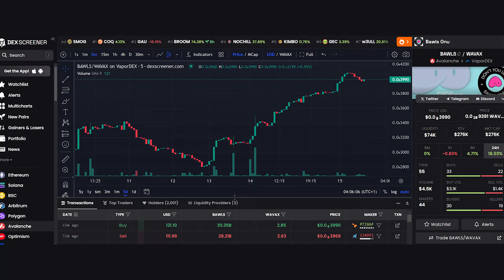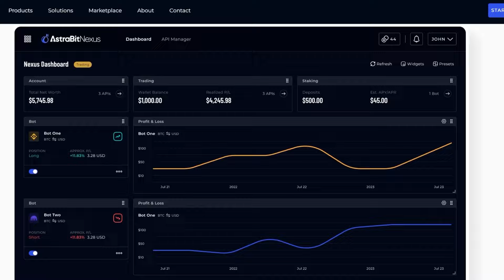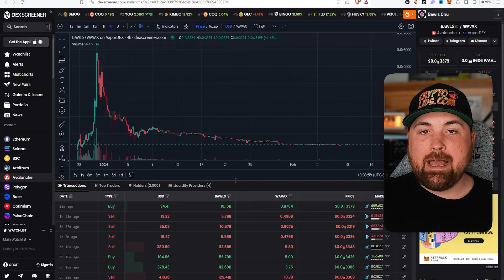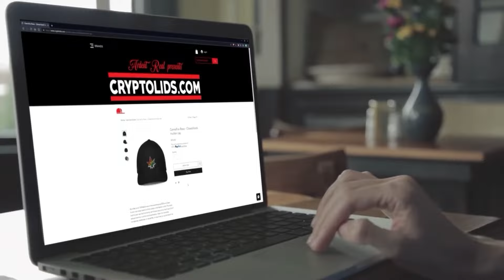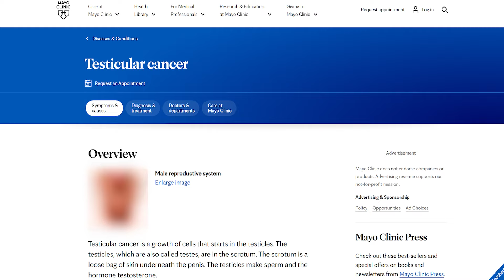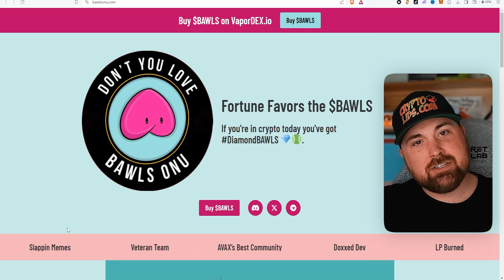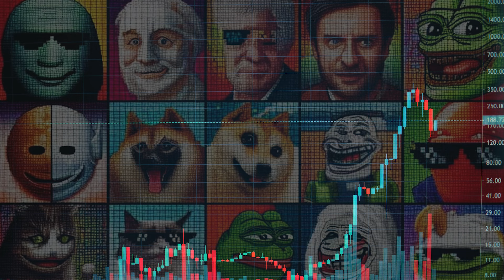Don't Miss Out: The Hottest AVAX Meme Coin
Bawls Onu is a distinctive meme coin on the AVAX network, offering unique use cases and utility. It stands out for its potential for future growth and its commitment to supporting testicular cancer foundations.

✩ LINKS✩
Hey y'all I've been using AstraBit's trading bots for my crypto trades trading bot i use ($300 a day)

 They've really been a game changer for me
✩ CHAPTERS ✩
00:00 Balws Onu is a meme coin on the AVAX network with unique use cases and utility

01:00 New features, bots, and credits for the trading bot i use!

01:41 The meme coin on AVAX has a veteran dev team, a meme community, and a typical chart pattern, but with potential for future spikes and utility.

02:39 Vapor dex on Avalanche is a great place to get 11 billion balls for about $50

03:25 Editing NFTs, staking in liquidity pools, and supports testicular cancer foundations.

04:25 Minting the NFTs on AVAX is easy and comes with a chance to win 300 AVAX.

05:17 NFTs with utility, in-game characters, and currency, supporting testicular cancer.

06:15 Vapor dex is establishing itself as the go-to meme coin on AVAX.

Balws Onu has unique use cases and utility, setting it apart from other meme coins and adding value to its token.

The devs renounced the contract and burnt the liquidity, ensuring a fair launch and preventing them from accessing or draining it.

The team behind the meme coin is veteran and doxxed, with a meme community and utility coming out for the token.

Crypto Lids has a store for balws merch, including boxers with balls on them.

The NFT collection associated with the meme coin is not only humorous, but also supports testicular cancer foundations by donating a percentage of the mint to research and support.

The NFTs associated with the meme coin have unique and rare designs, making them an attractive investment opportunity.

The NFTs in this meme coin project have utility as in-game characters and currency, adding a unique dimension to the crypto space.

You can add liquidity, swap, and trade on Vapor dex, making it a promising platform for meme coin enthusiasts.

Voting

SAFE CMC FUND RAISER
avax:0x45BFb32EA46b3095340c97Fc654ee673e25a00b6

NFT SAFE:
avax:0x814127f9b8396A4373f1d826aF7b1C05ba6F07d7